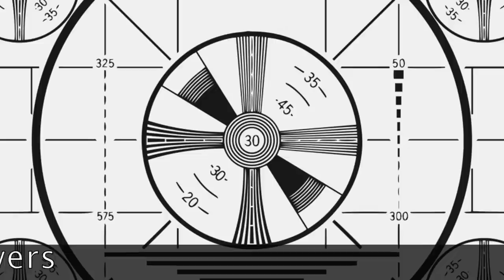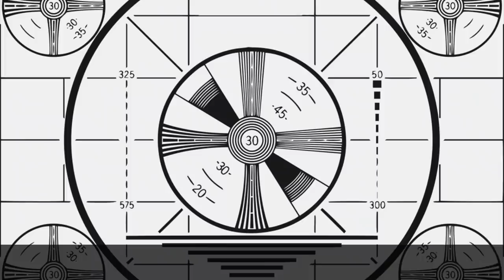Glam Up With Me with Sabrina Laurence | JayyRuger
The background music for my videos is my original music the song is called kings of time from the Perdition EP and heres the link to that song and video :)